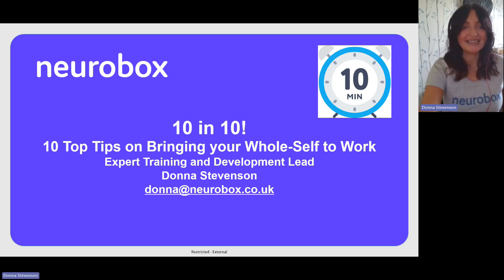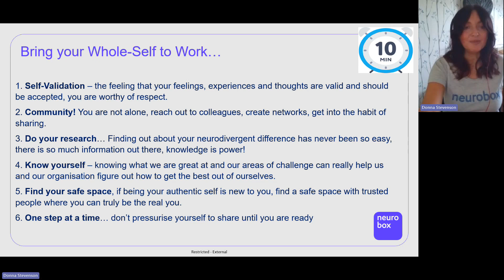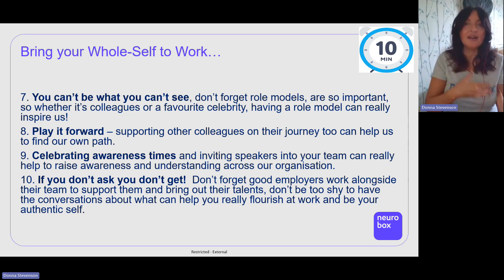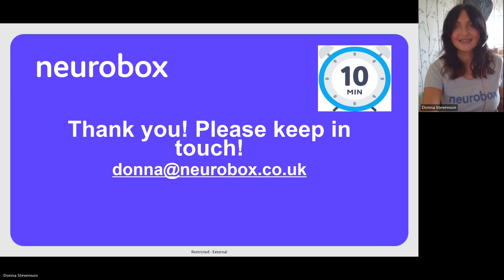Donna's 10 in 10 Whole self to work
Donna Stevenson talks through her practical top 10 tips on bringing your whole self to work as a neurodifferent individual. From deciding to disclose to creating a safe space, Donna goes through in detail how to implement these tips in your workplace.